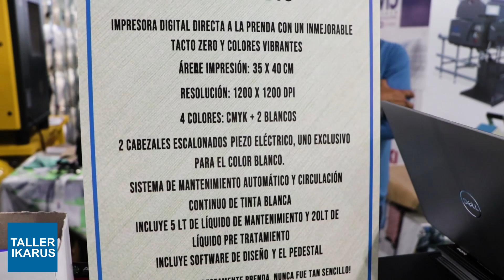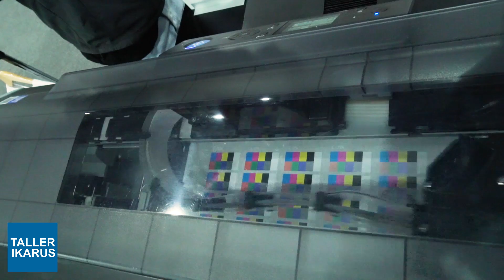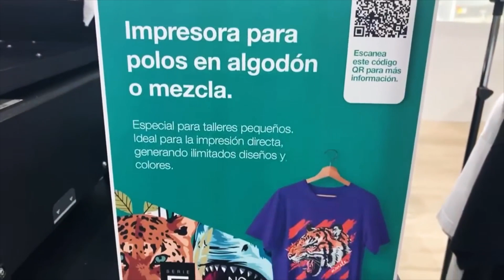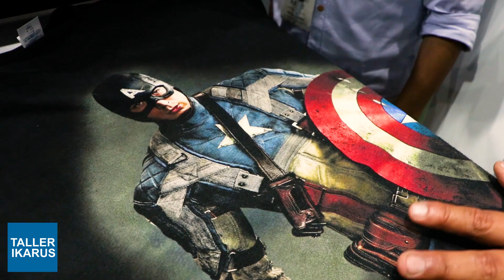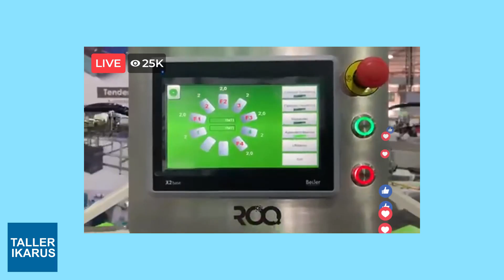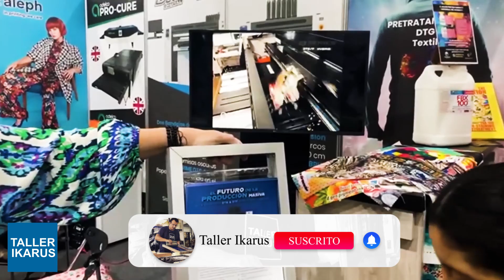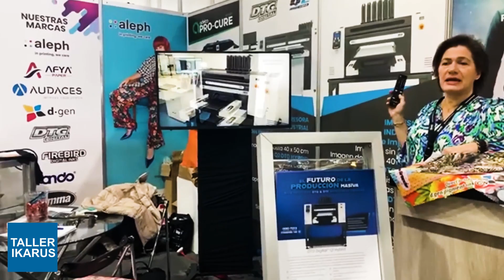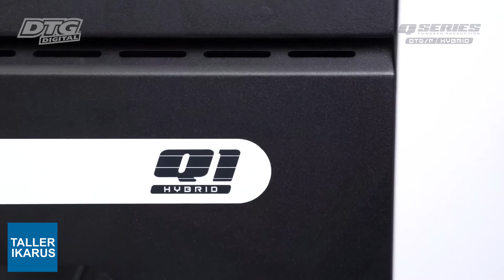MI OPINION SOBRE EL DTG EN ESTE 2022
✅ Aprende y emprende tu taller de estampados o tu propia  marca de polos.
🟢 14 años dictando cursos.
🌐 Estamos en Lima Perú

En esta ultima ExpoTextil desarrollada en el centro de Convenciones del Jockey Club en Lima, Perú,  se mostraron varias marcas de DTG, entre las cuales estuvieron Brother, Nomax, Epson, Dtg y Roland. Asi es, caso curioso, existe una marca de DTG que se llama DTG e inclusive es una de las pioneras en el mercado.

La muestra sobre DTGs fue muy variada y eso llamo muchísimo la atención, sobretodo por el alto nivel de calidad que mostraban todas las maquinas. Muy parejo , si se compara a lo que se vio en anteriores años, gracias a esta competitividad, debemos entender que tenemos un futuro mas que prometedor con el DTG,  incluso también hubo exposición de las impresora llamadas popularmente como "hechizas", pero aclaro que este video se va ocupar solo de DTG originales, no a las adaptadas. Eso no quiere decir que probablemente nos den una sorpresa mas adelante, nada se puede dar por sentado en este mercado por la forma que va evolucionando.

El "Direct To Garment Printing", popularmente conocido por sus siglas DTG, se inició en Estados Unidos en 1996 con la producción de la primera impresora digital conocida como “Revolution”. La creación fue obra de Matthew Rhome en conjunto con Brother.

Cabe anotar que en este evento, la mayoría de impresoras propuestas tenia similares prestaciones, por tanto también precios muy parecidos. Estamos hablando de promedios entre 18 a 20 mil dólares, esto subraya nuevamente que la competencia es clara, que además el presente es que cada vez se orienta hacia un mejor consumo y solidez de tintas, precios mas alcance de las manos de los emprendedores y sobretodo, una muy buena propuesta de modelos de alta calidad. Y eso es justamente lo que primero se observa en el DTG, el costo, la inversión que se debe de realizar en principio con una impresora, pero debemos de tomar en cuenta que hace diez años costaba casi 5 o 6 veces mas del precio actual.

Otro detalle importante es la inversión en cuanto a las tintas y como se esto se esta resolviendo de varias maneras, la impresión hibrida en pulpos automáticos, hablando de grandes producciones, es una de ellas.

Pero, lo que mas me llamo la atención cuando en principio descubrí el DTG fue el hecho de calcular lo que le deparaba en un futuro a este tipo de impresión. Porque cuando sale al mercado un sistema innovador y disruptivo, se generan diversas opiniones que finalmente son conjeturas, pero vamos, sabemos que finalmente solo el tiempo y el mercado dirá que pasara con ellos. En una época en donde se van creando diversas opciones de impresión textil me parece muy interesante en aprender todo sobre ellas. Tengo la apreciación que parte de el futuro del emprendimiento en una marca propia de polos estampados o de un servicio de serigrafia, se basa en la personalización, y eso te lo brinda el DTG. Así como también el DTF a desembarcado el negocio del popular "polofoto" ofreciendo todo un sinfín de posibilidades de personalización, costo, y practicidad en la aplicación. O el vinil que no solo abarca lo textil si no también un universo amplísimo de aplicaciones en toda industria. Y por que no comentar que la sublimación, que en su momento decían reemplazaría la serigrafia, pues tiene todo un campo en lo deportivo bien ganado

En la actualidad y en un futuro que no parece tan distante, un emprendedor, un ilustrador o artista grafico puede valerse de estos sistemas para lograr iniciar su proyecto y alcanzar una primera colección, o al menos un cantidad reducida de prendas para una prueba o muestreo a clientes potenciales. Quizás, pueda ser esta justamente su diferenciación, frente a las limitaciones de diseño del vinil textil, el tacto rígido del DTF, la ausencia de posibilidades de la sublimación frente al algodón, y claro esta la baja rentabilidad de la serigrafia frente a producciones de mínimas cantidades, por que si, mis estimados apasionados de la serigrafia, entre los cuales me incluyo yo, debemos de ser claros y honestos al afirmar que la estampado textil es mucho mas rentable cuando hablamos de grandes o medianas cantidades. Bajo todo este contexto, el DTG es un tipo de impresión que ya es una realidad y que poco a poco me imagino se ira a ajustando a las necesidades de todo tipo de publico. Espero que este video les haya servido y si tienes algún comentario adicional, estare gustoso de leerte y responderte en los comentarios. Hasta una nueva oportunidad!!!